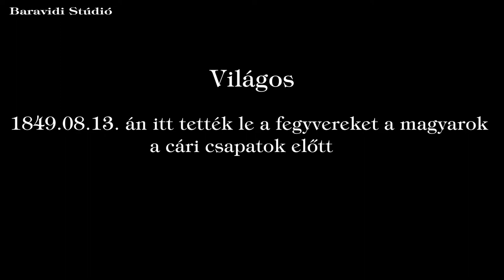Az 1849 - es Világos fegyverletétel színhelye.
A világosi fegyverletétel az 1848–49-es forradalom és szabadságharc végét jelentette, amely után az osztrákok részéről véres megtorlás következett Haynau osztrák hadvezér rémuralma alatt.
A teljesen összeépült és azelőtt gyönyörű szőlőktől környezett két község, Magyarvilágos és Románvilágos felett emelkedik a világosi vár omladozó falaival, ahol (a szöllősi mezőn) 1849. augusztus 13-án tette le a fegyvert Görgei Artúr magyar honvédhadserege I. Miklós orosz cár inváziós hadserege előtt.